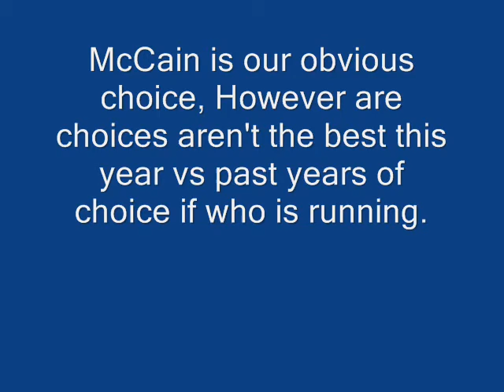Romney Vs.Obama's plans,Ludacris,In 52 seconds why obama can't win, Lil' Wayne,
Romney speaks about obama's issues and agenda